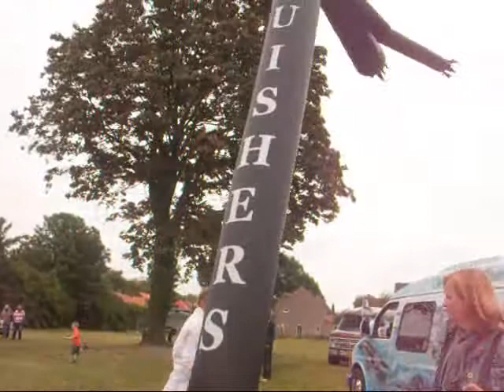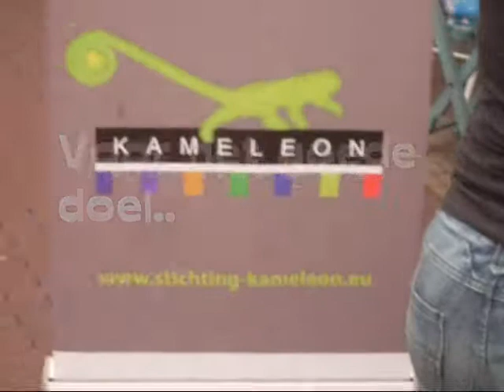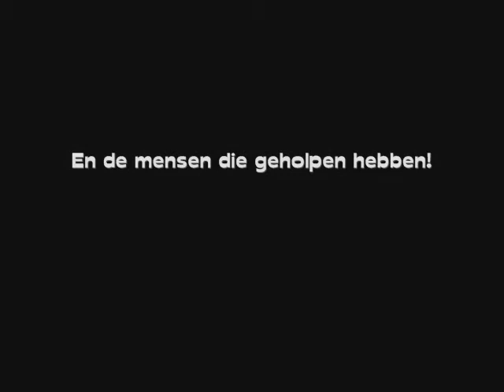american day 2010, Rijen.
Een groot succes met een grote opkomst! opgenomen in rijen, 13 Juni.
Helaas niet met mijn HD camera. Enjoy!